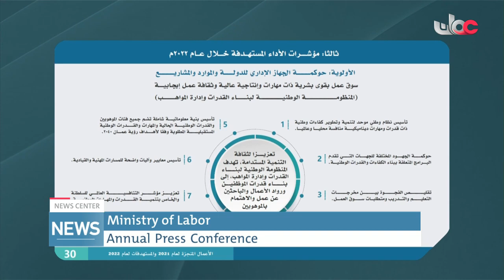Ministry of Labor Annual Press Conference